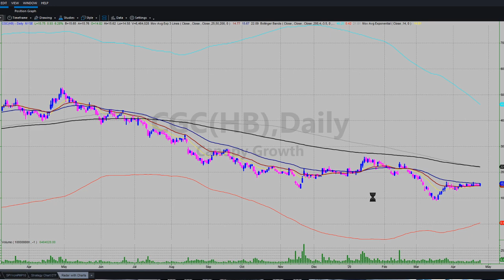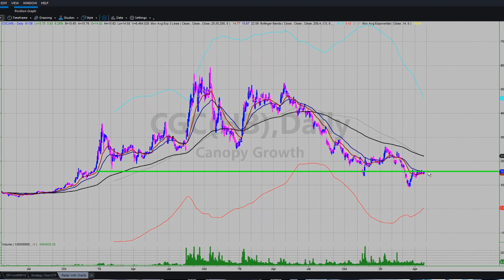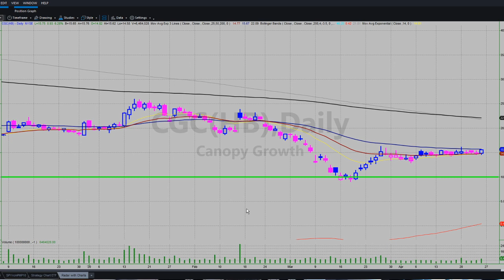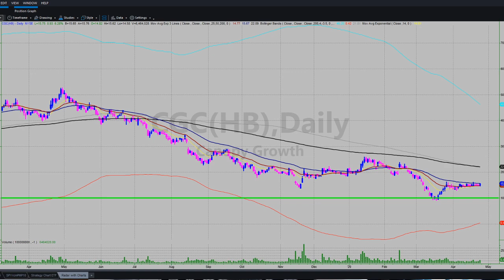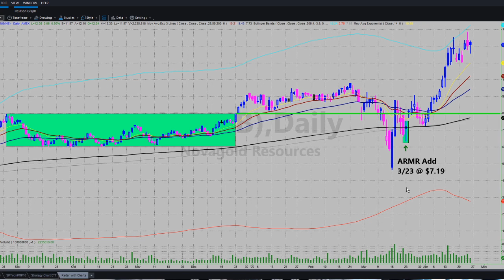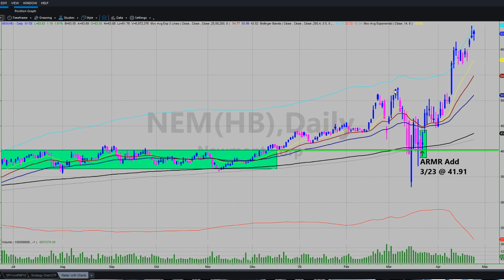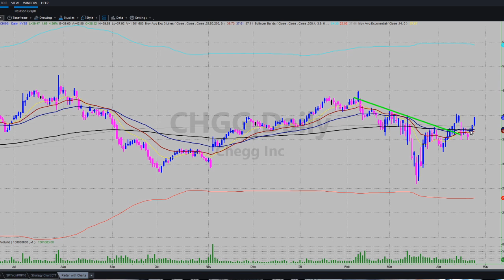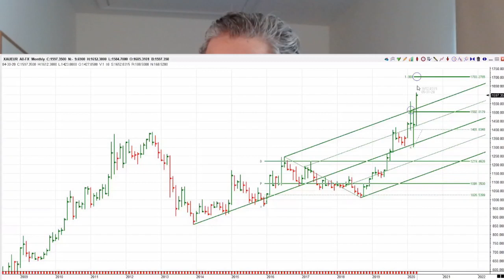Stock Market Investing(2020): [Stocks to Buy Now]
Quantamental investing: Providing investors with much needed information edge in today's highly volatile stock market.

ARMR Report Portfolio Update: We have been building our stock market exposure since 3/23/20 the day the Fed began buying everything in sight and wrapped up another huge week. I will share what we are doing now...

GILD: The "Blue Horseshoe" moment

Cannabis Couch

Gold & Silver Update

Q&A: Ask and I shall answer

We will be sharing with you information directly off our trading desk.
Our desire is to help you reduce the noise and manage your investments through the lens of reward vs risk instead of traditional fear vs greed.

You have heard the terms “Risk On” or “Risk Off” but what does that mean and how does it effect your investing portfolio?  The ARMR Report has the answers and will help you manage risk to improve your investment results no matter what strategy you employ.